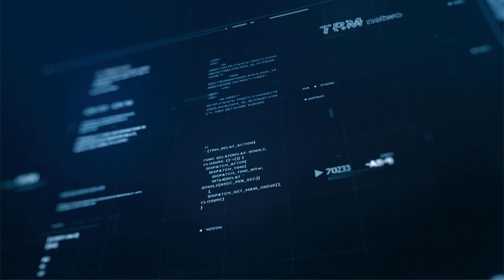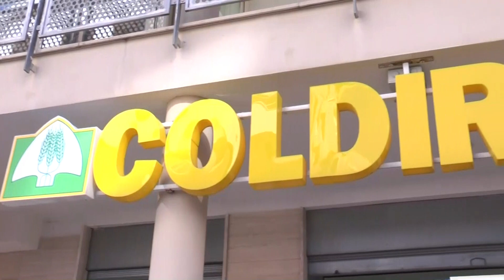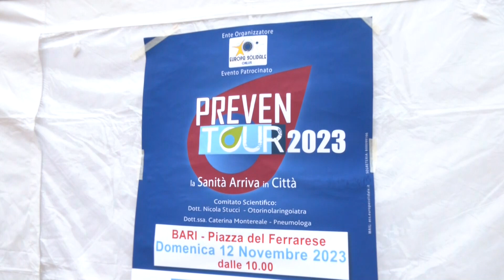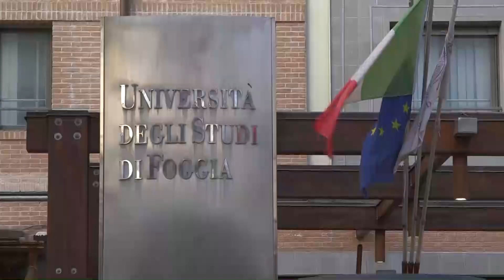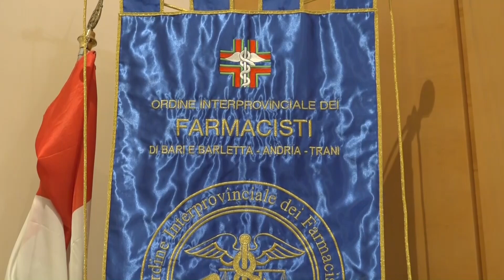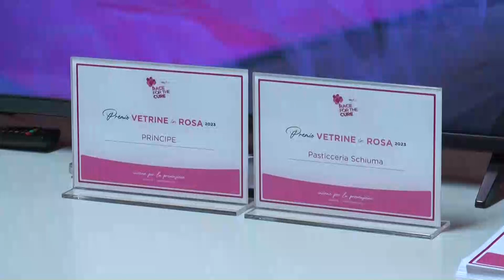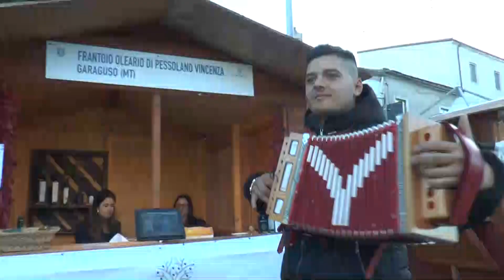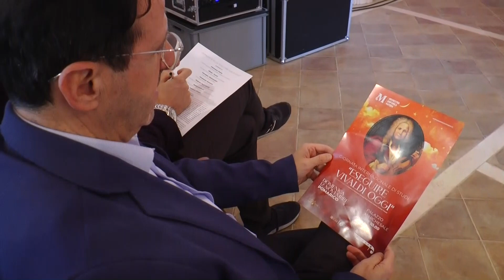TRM h24 News (Edizione delle 13:30) - 12 novembre 2023